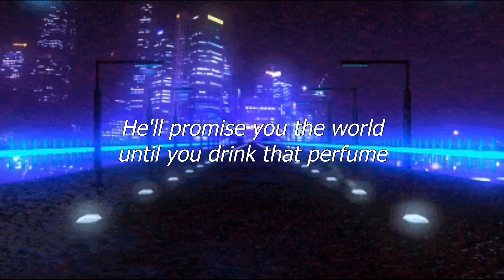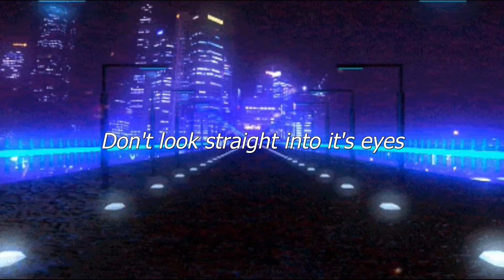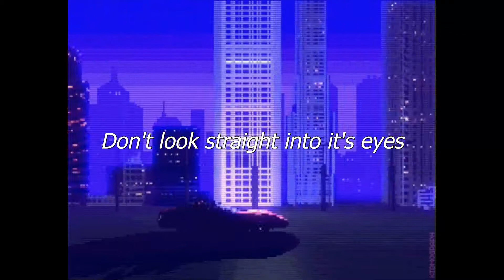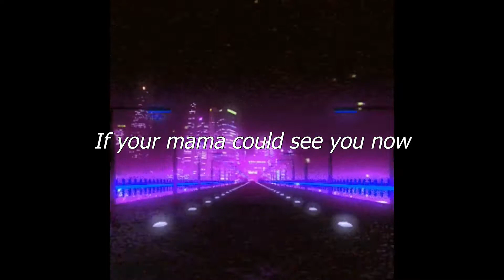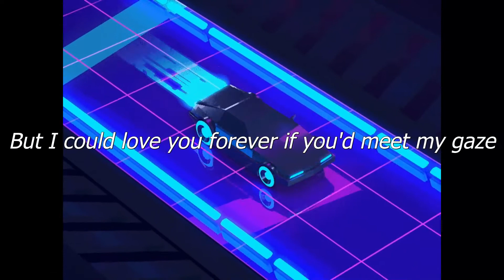The Midnight - Neon Medusa (Lyrics)